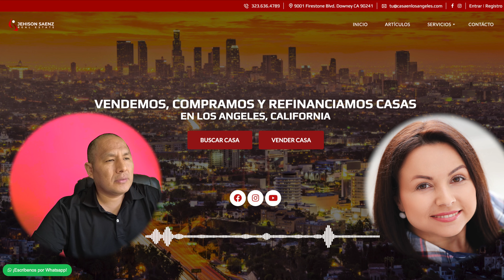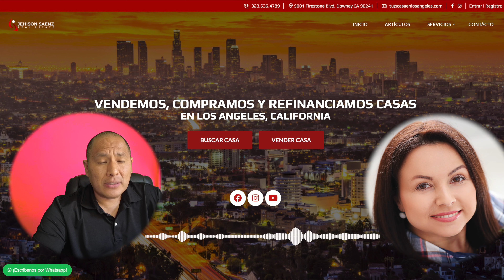2 estrategias para obtener un préstamo de casa - Jehison Saenz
Tema: 2 estrategias para obtener un préstamo de casa.
-FHA full documentos ( como obtener mas ingresos en los pay stubs)
Para enviarte mas información de este tema: 2 estrategias para obtener un préstamo de casa Dejanos un comentario.

Jehison Saenz
Realtor®
CALDRE#01929332

2 estrategias para obtener un préstamo de casa
Estrategias en real estate
estrategias en bienes raices
2 formas de lograr un prestamo